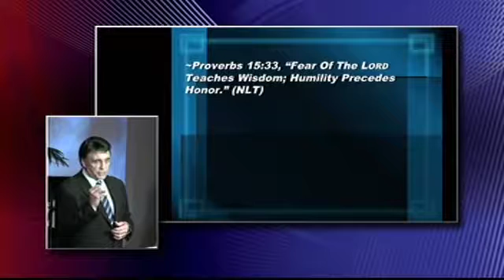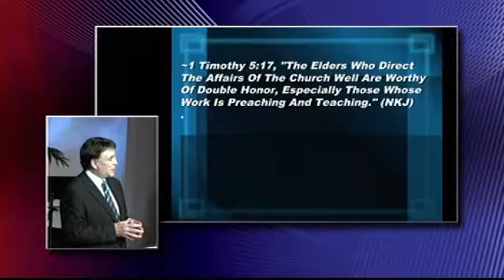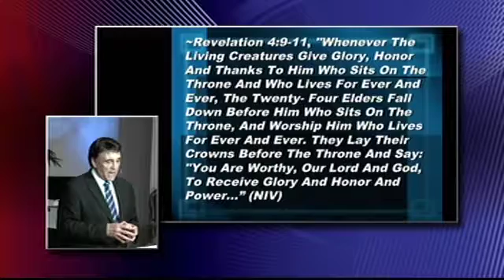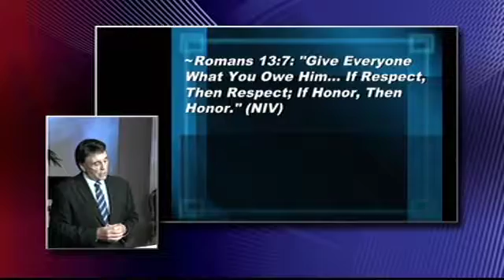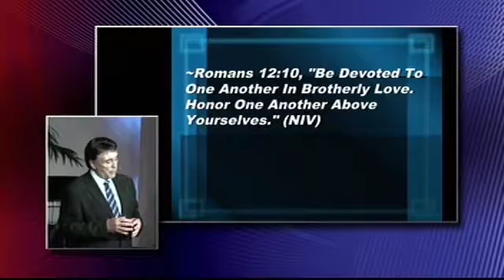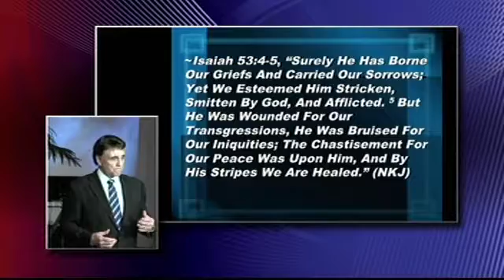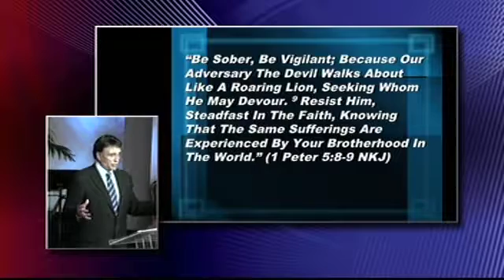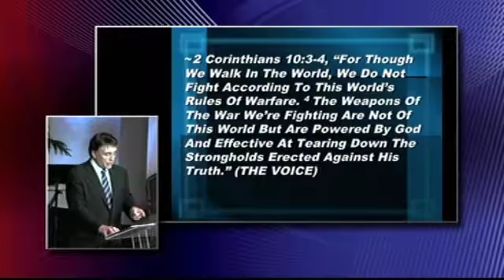Medal Of Honor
A Sunday morning sermon from Faith And Wisdom Church in Branson Missouri on November 13th 2016